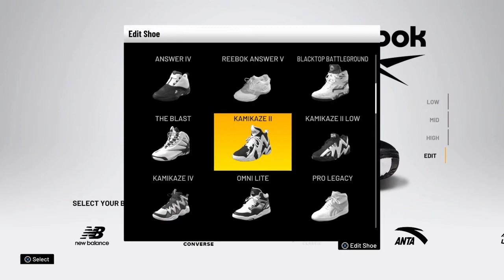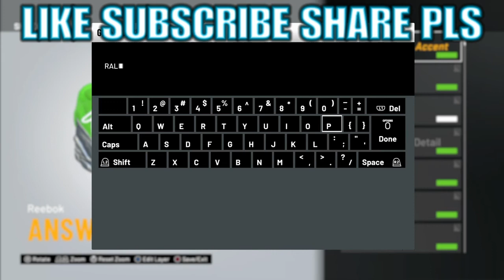HOW TO MAKE RALPH SIMONS ON NBA 2k21